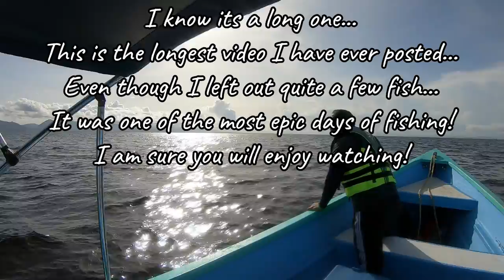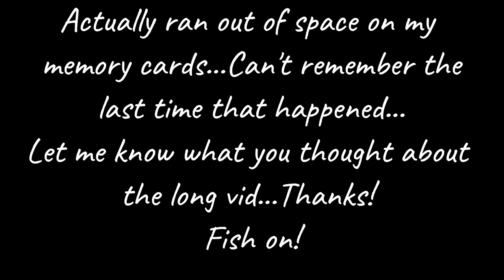A LA VIVE FISHING INSANITY! Handline Live Bait CHAOS! Best Trip Yet For King Fish & Spanish Mackerel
***Some colourful language used in the video. ***

Last weekend we had our best ever day A La Vive Fishing! It was literally chaos!

Once again we headed out with Captain Mathew of Sips & Scales Charters...Although the day started off pretty tough with limited bait and slow bites...After a mini storm passed through, the bite turned on!

The fish weren't huge by any means, but the fight on 10lb test on handlines was definitely a challenge! We ended up with over 40 fish on board and let go quite a few more.

I know the video is a long one...but it is action packed! So sit back, relax, watch and enjoy some awesome Trinidad & Tobago fishing action!

Hope you guys enjoyed watching! Please share with anyone you think might enjoy! Fish On!